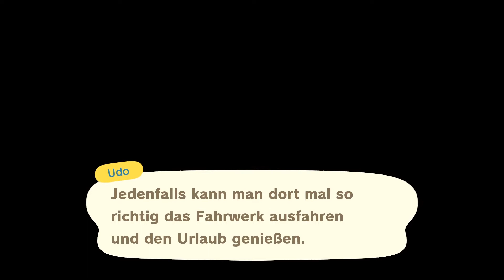Animal Crossing: New Horizons – Happy Home Paradise - First Impression [GER]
[Deutsch / German Video] ForceCom startet seinen neuen Job als Ferienhausdesigner in Animal Crossing: New Horizons - Happy Home Paradise